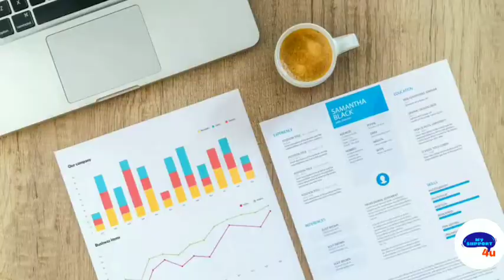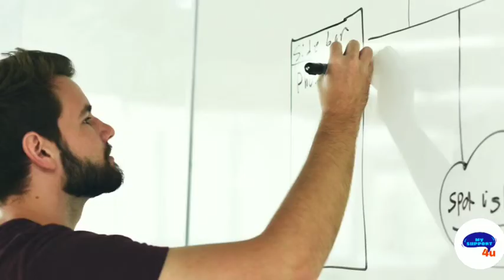agar tume 🏋bhi jid aur pagalpan hei to jindegi me age jaoge...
this is best motivational video is to inspire you all to work for your goals for your dream and make it into reality.

jid,  pagalpan apke sapno ko pura karneka sabse atcha rasta hei isiliye apne sapno k liye jidi bano pagal bano.